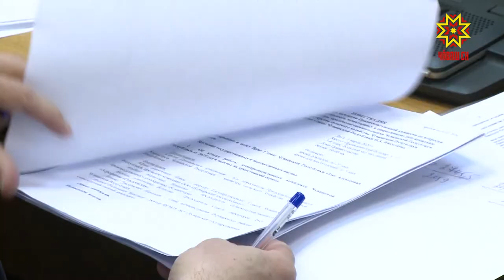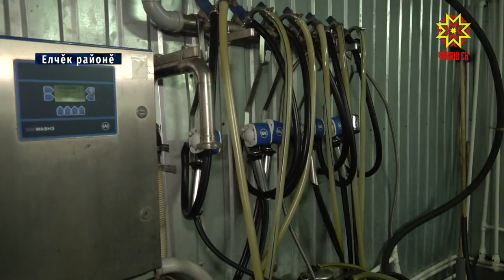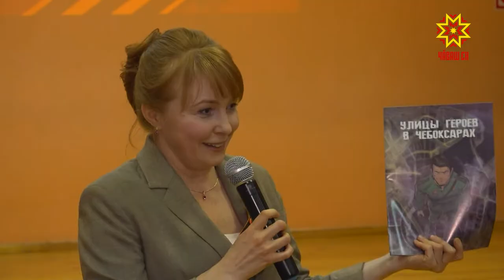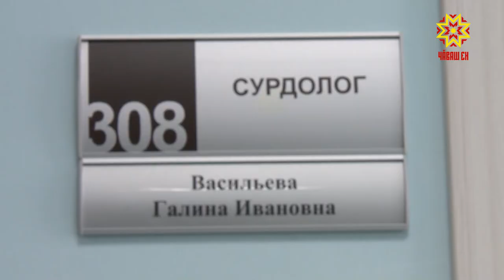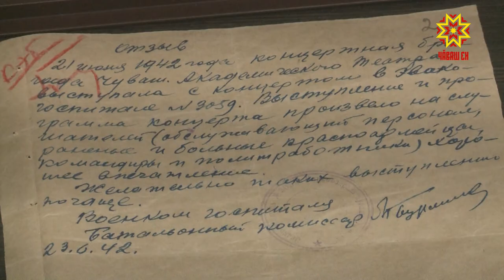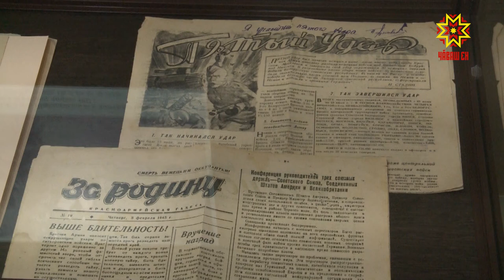Республика 03 03 2020 чувашском языке Вечерний выпуск